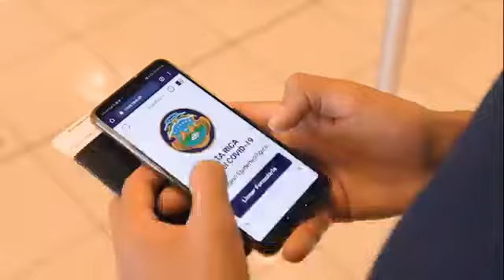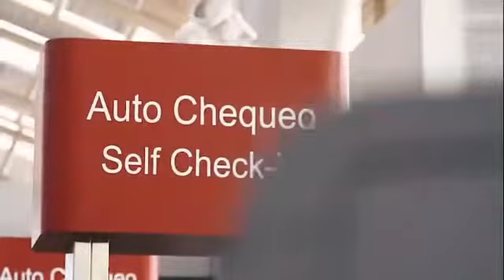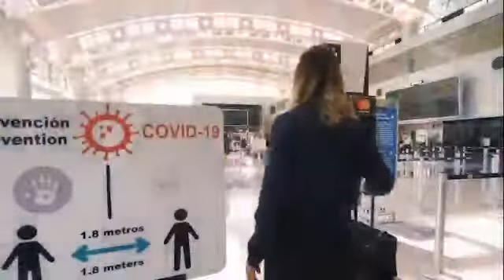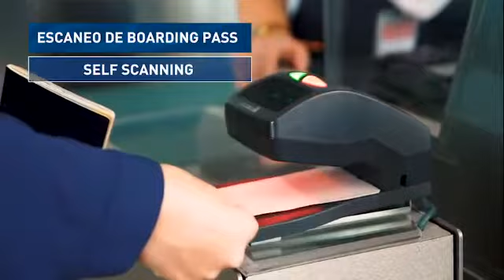Costa Rica’s airports prepare health measures for return of international travel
The proposed measures, which must be formally approved by the Health Ministry, include the following:
Everyone who enters the airport will be obligated to wear a face mask.
Only traveling passengers will be allowed to enter the airport, and they must pass a temperature check at the entrance.
Disinfecting carpets will be installed at the airport entrances.
Clear barriers will separate passengers from the ticket counters.
Boarding will be conducted in small groups, from the back of the plane to the front.
Markers will encourage proper distancing in all areas where agglomerations typically form, including at security and baggage claim.